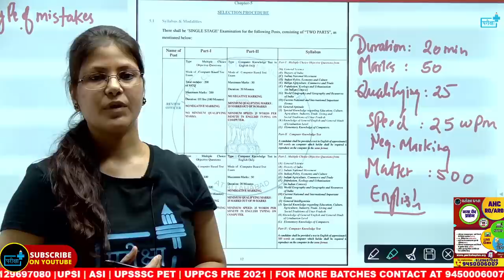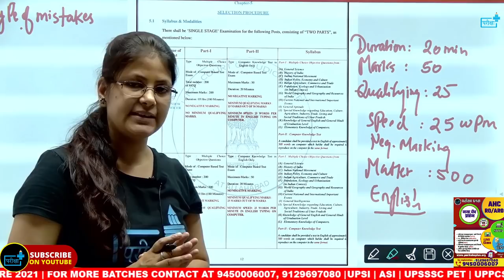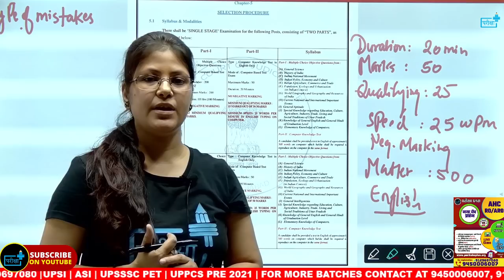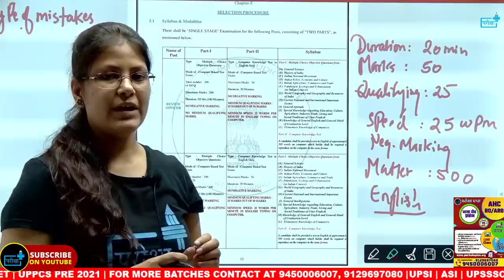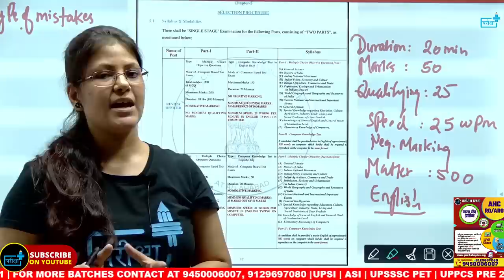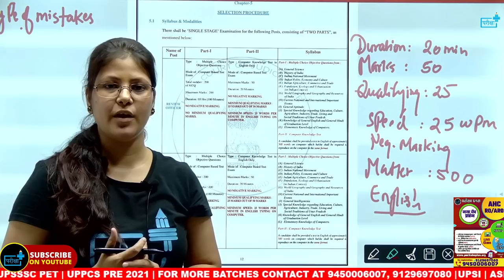ALLAHABAD HIGH COURT RO/ARO TYPING TEST FORMATTING TYPING यह गलतियाँ न करें BACKSPACE ALLOW ?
🎯क्लास की सभी जानकारी और अन्य सूचनाओं के लिए आप हमारा टेलीग्राम ग्राम चैनल